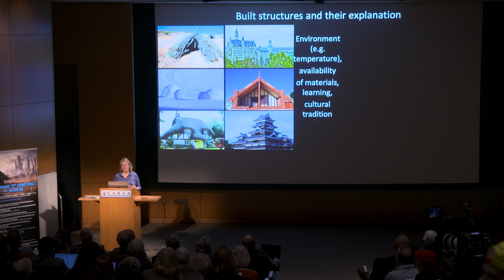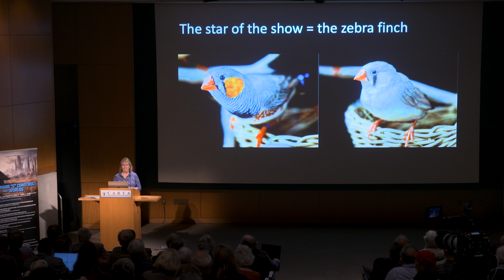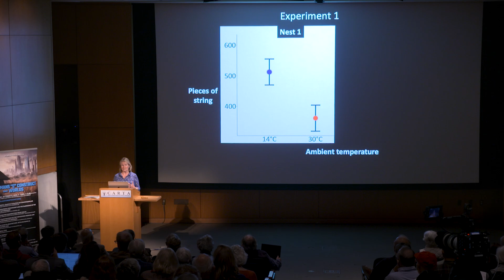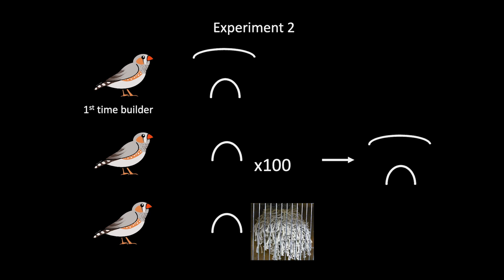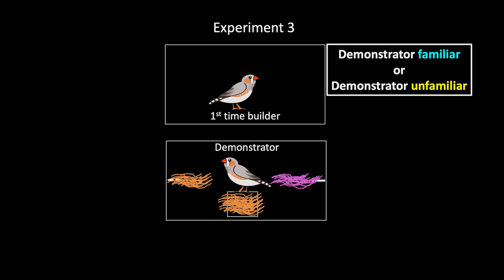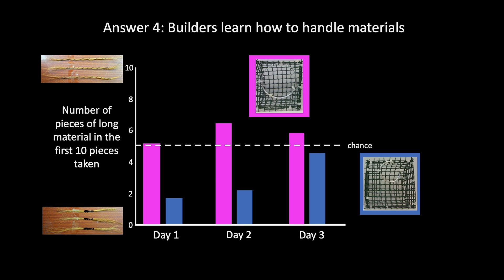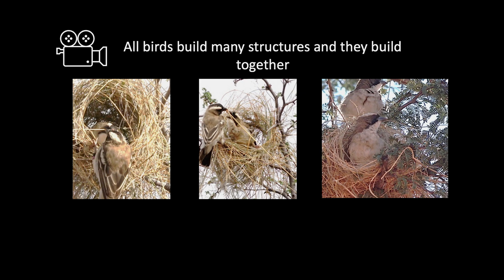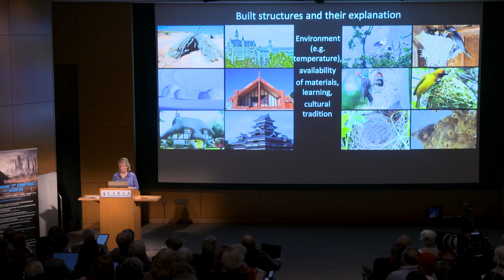CARTA: Bird Nests: Adaptive Variation on Innate Bauplans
As distinct from the buildings of termites (interesting though these are), bird nests offer a more apropos point of comparison for human buildings – they are conducted by single vertebrate (or a few) and can be adapted to varied circumstances, with even a small effect of social learning. However, the basic Bauplan remains species-specific, unlike the creativity of the human architect. Since nonhuman primates lack interesting building skills, and so we suggest that bird nest construction may come to play a similar comparative role for architectural design. The static Bauplan of birds can be compared to the near-stasis of human tool use until the end of the Paleolithic, challenging us to assess the changes in human practice that unlocked an increasingly rapid process of cultural evolution. [Show ID: 40159]

More videos from: CARTA: How Humans Came to Construct Their Worlds